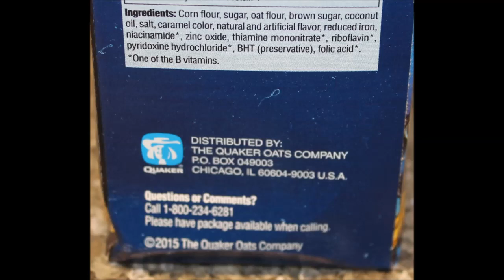Cap’n Crunch’s Caramel Popcorn Crunch Cereal Review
This is a taste test/review of the new Cap’n Crunch’s Caramel Popcorn Crunch sweetened corn and oat cereal. It is naturally and artificially flavored. It was $3.00 at Walmart. 1 cup = 120 calories (without milk)